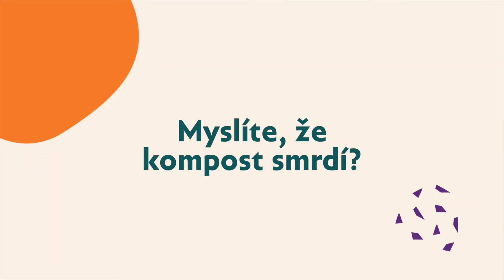Myslíte, že kompost smrdí?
Na tuto ošemetnou otázku, která jistě trápí nejednoho začínajícího kompostáře, jsme se zeptali naší ostřílené kompostovací bandy. Podívejte se na jejich zkušenosti.

Zajímá tě víc?